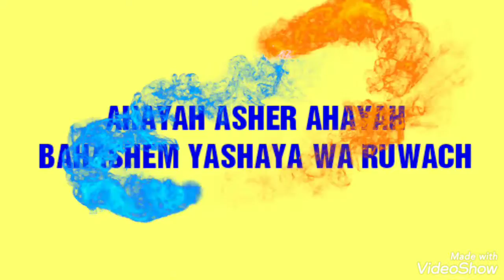PROPHESY CHRIST SAID BEWARE OF THE SCRIBE.PTESS SHABAR TRIBE/GAD.WW3.